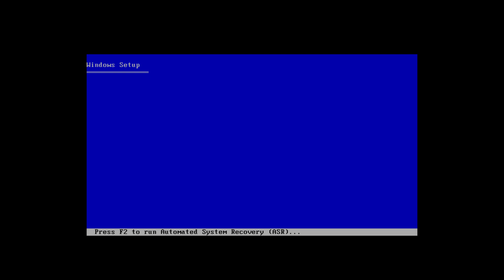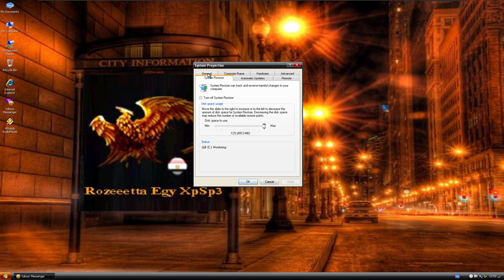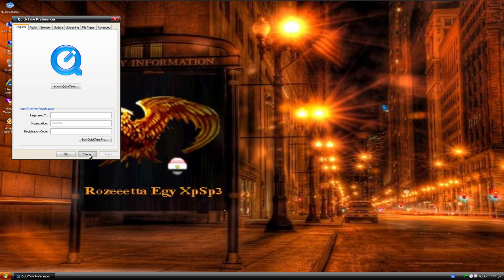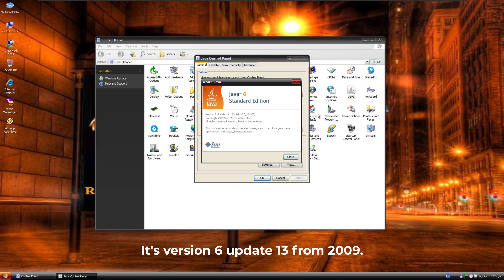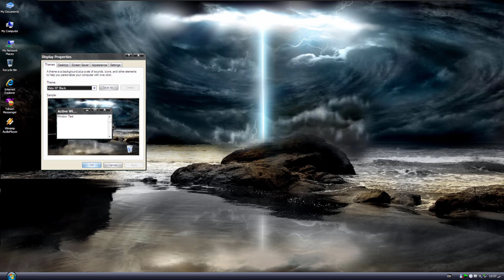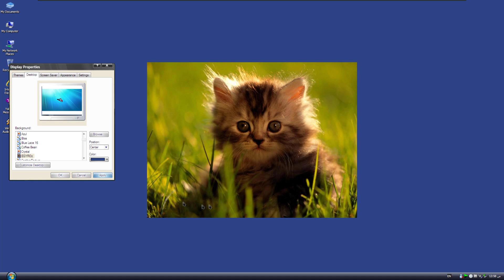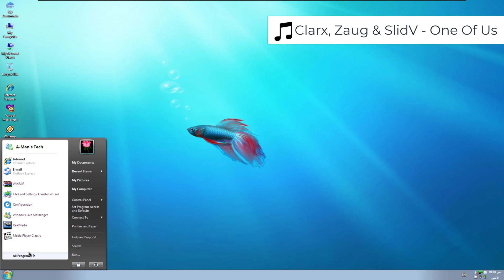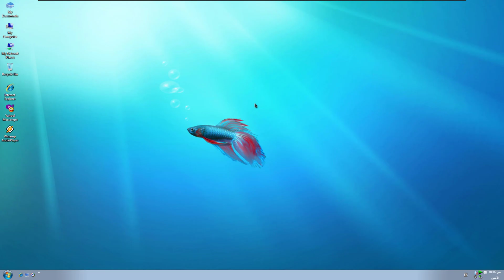Rozeeetta XP SP3 - Bootleg Review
A Windows XP bootleg that uses RTM as a base and also has some cool programs...

Download Links (replace dot with a dot):
ISO - archive(dot)org/download/windowsbootlegs/ROZEEETTA_EGY_XPSP3.iso

Software used:
Video recorded using Camtasia 2022

My PC Specs:
▶ Windows 10 Home v22H2 x64